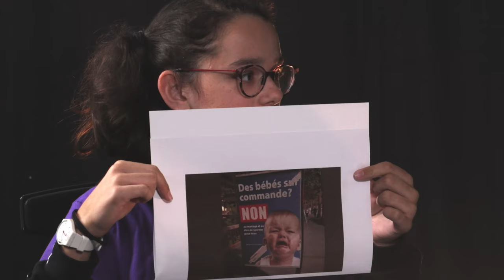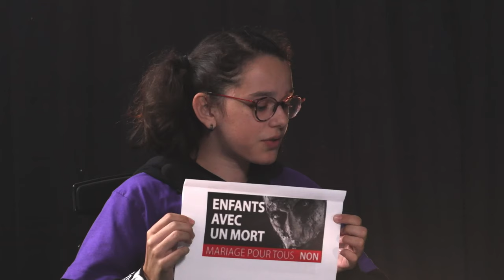Initiative "Mariage pour tous" - Interview de Philippe Peuker et Johanna M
Une interview concernant les votations du 26 septembre 2021; nos invités livrent leur point de vue sur l'initiative "Mariage pour tous"